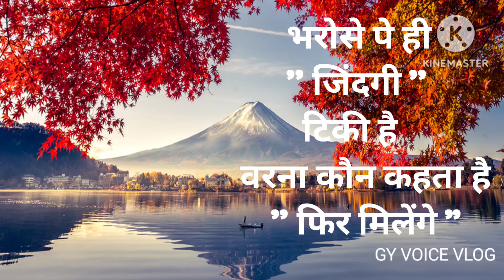भरोसे पे ही जिंदगी टिकी है